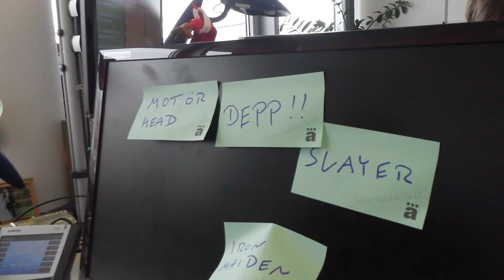Tuff Stuff Teaser 26.12.15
TUFF STUFF - Deutschlands Metalsendung Nr 1!
Ruben der Rächer Schulze-Fröhlich ist schon besinnlich in den Weihnachtsferien angekommen, aber ein Mann hält wie immer die Stellung, dass das Metaluniversum sich weiter dreht: Der Metal Moser rockt mit Euch durch die Nacht!
100% Rock - Nonstop!